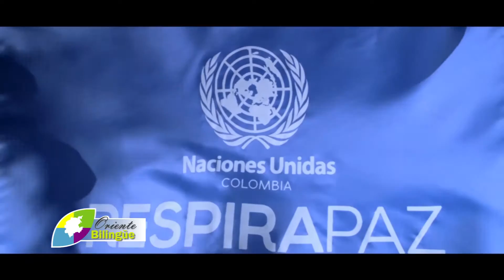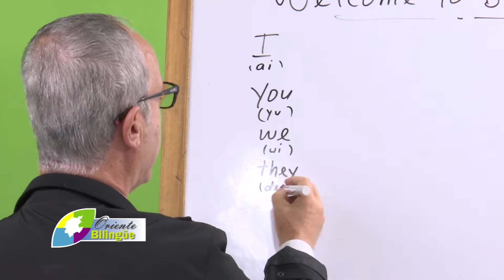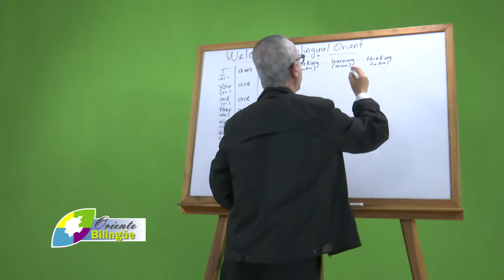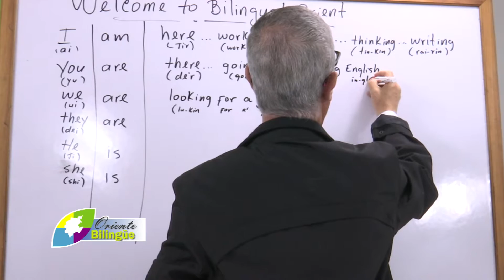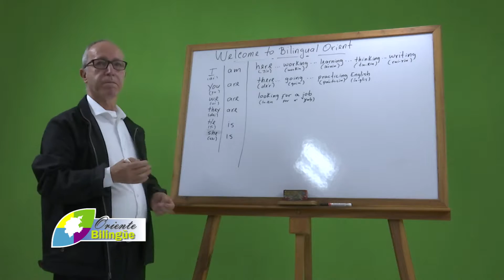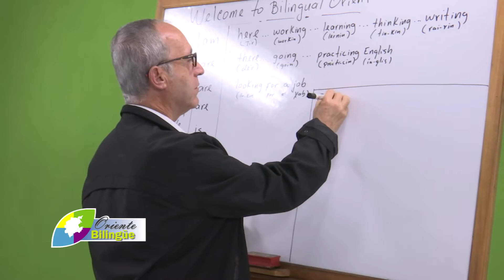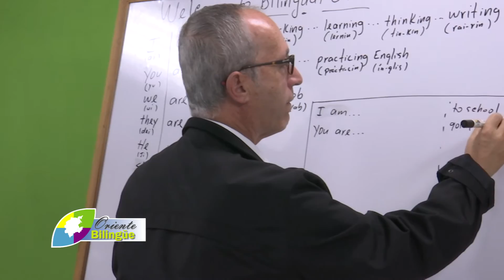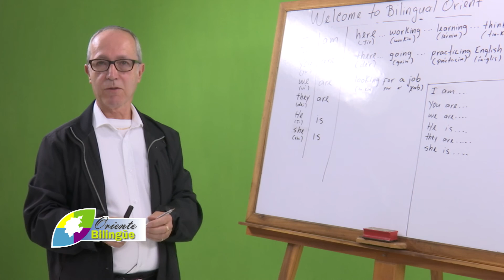Oriente Bilingüe - emisión 1, 4 de marzo 2016